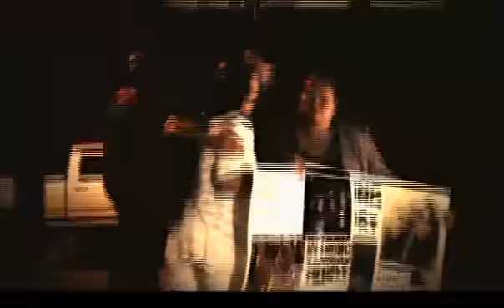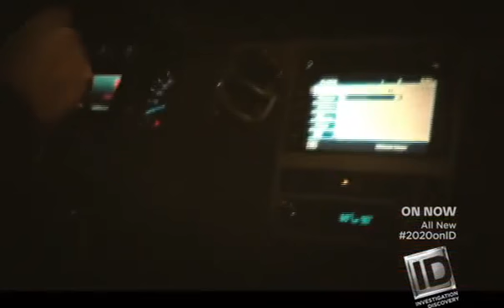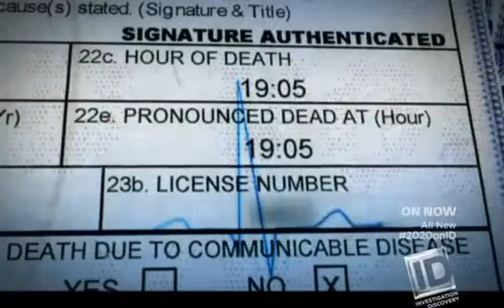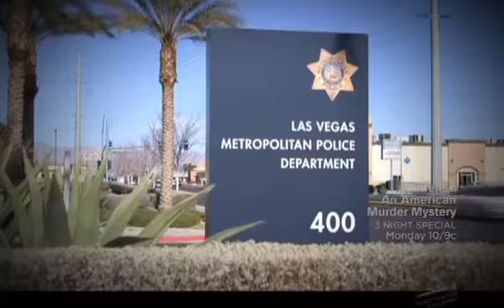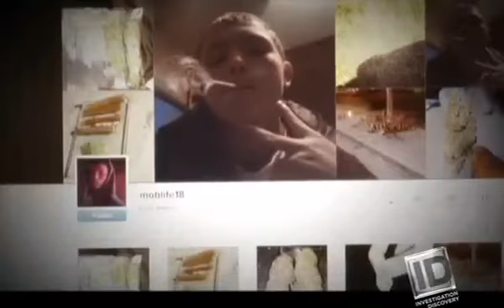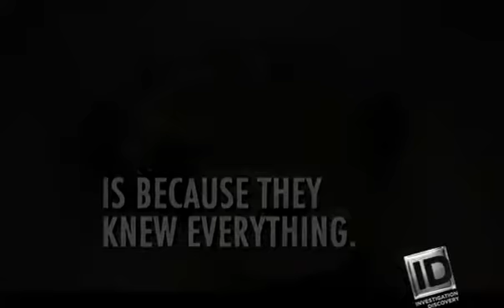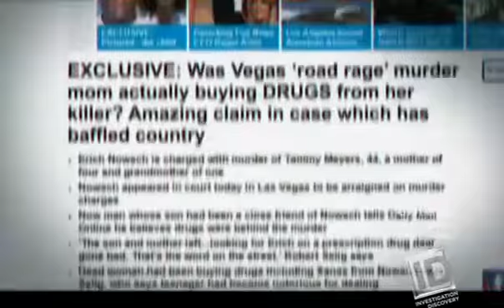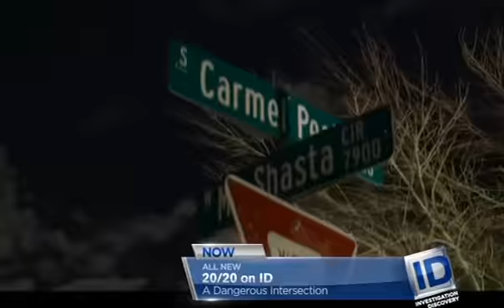(Watch 20/20 on ID) - A Dangerous Intersection